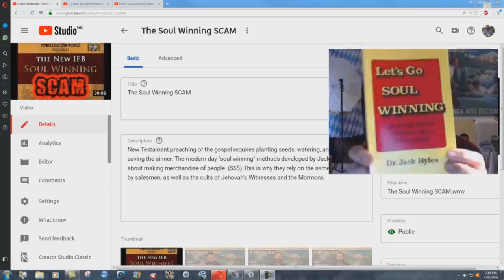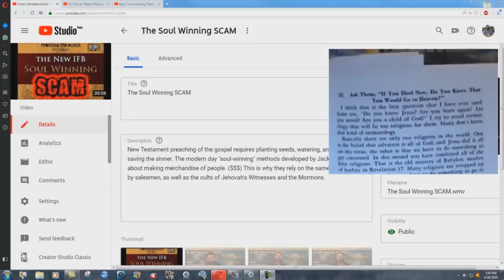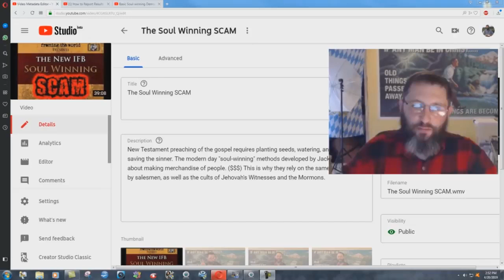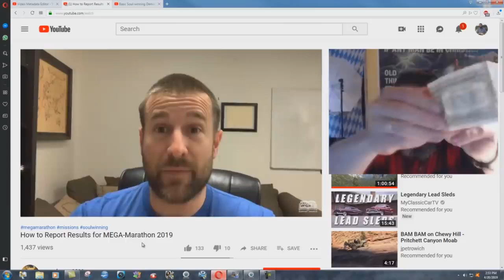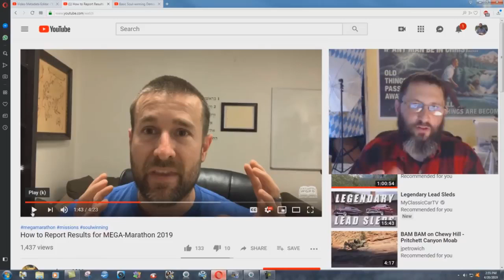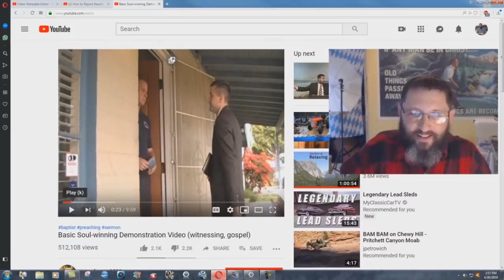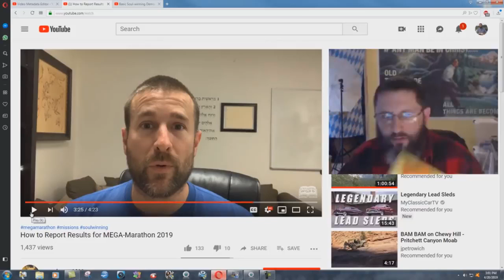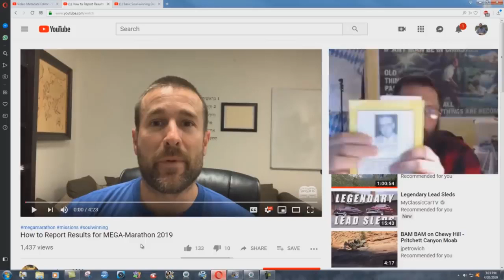How To Get RICH From 'Soul Winning'! - Bryan Denlinger